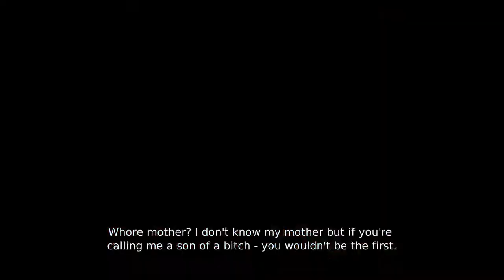Devil May Cry - Infinite Health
CPU - Intel Pentium Dual-Core E6800 @ 3.33GHz
Monitor - 1366x768 HD 16:9
Resolution graphic game settings - 1280x720. And lowest graphic setting. T-T